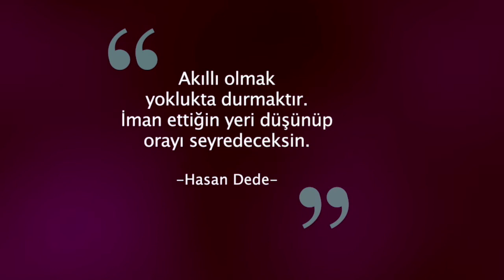Hasan Çıkar Dede Sohbeti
31 Ekim 2016 Sohbeti